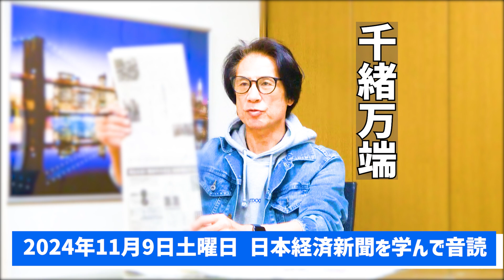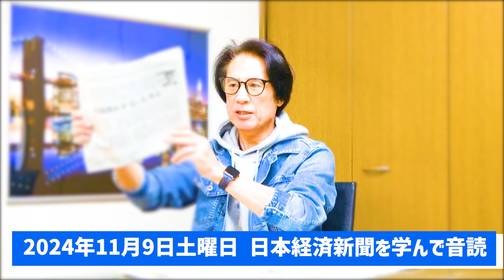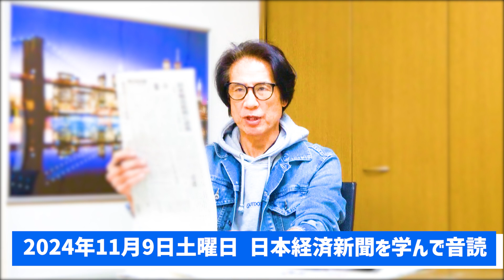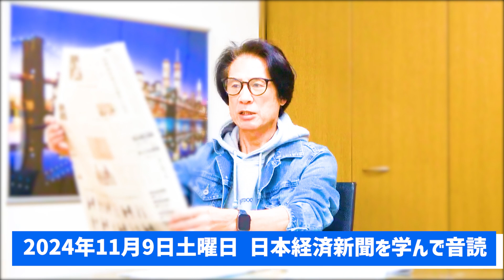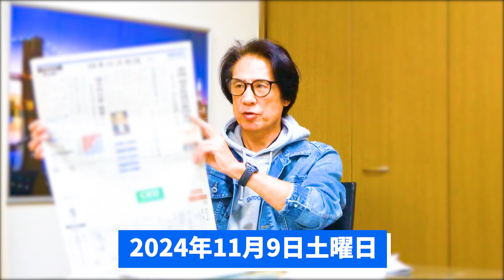松本人志さん 文春との裁判 訴えを取り下げ に学ぶ四字熟語『千緒万端』 ＆令和6年11月9日 日本経済新聞朝刊より今日の学び 【57歳でも音読練習を継続中】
頭の活性化のために記事を記憶してラップ調に読む「ラップ調憶読」も実践中！

・松本人志さん 文春との裁判 訴えを取り下げ に学ぶ四字熟語『千緒万端』
『千緒万端』（せんしょばんたん）とは？
物事が複雑であること。
千も万も数の多さを表している。緒は物事の始まりやとっかり。端は物事のはしや終わり。
松本さんも文春も痛み分けの落としどころか。

55歳から音読の練習を始めて、何年続けたら噛まずに音読できるように進化するのか？

55歳から始める『自分と向き合えば物心ともに豊かになれる』

and
Broadcast yourself！